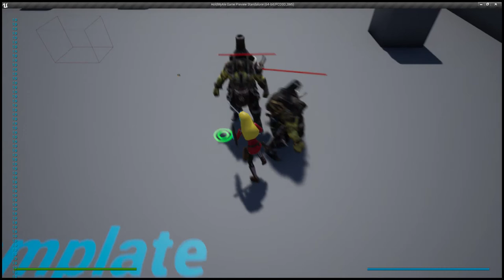Hold My Ale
Roll and kill like a boss